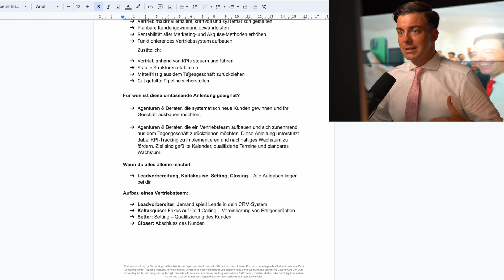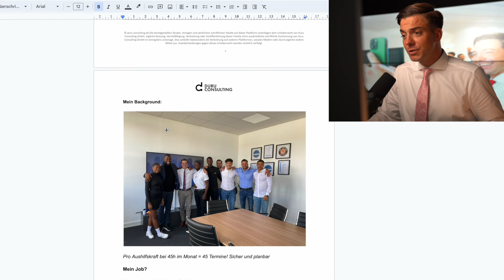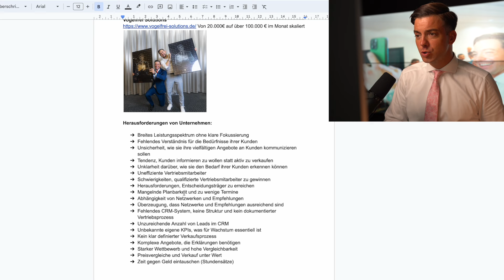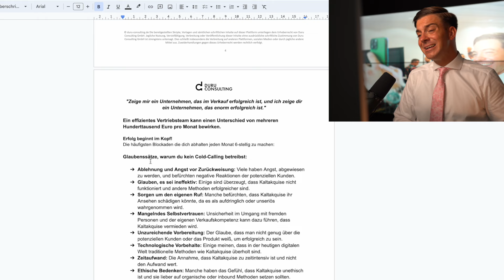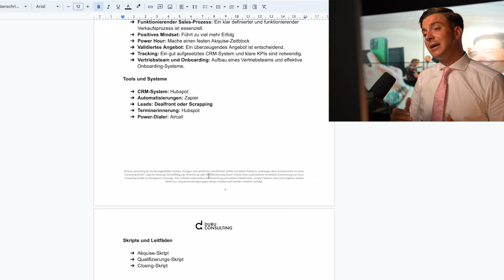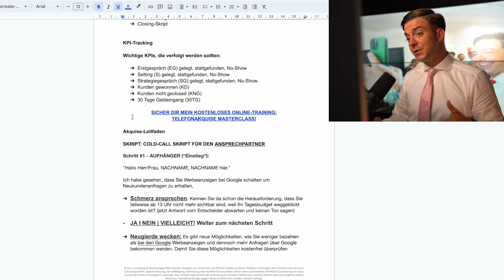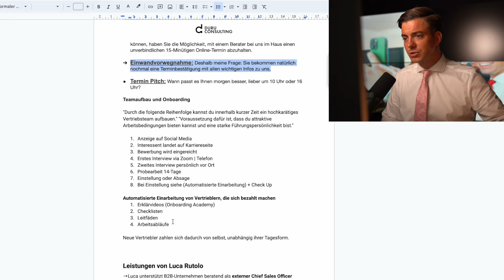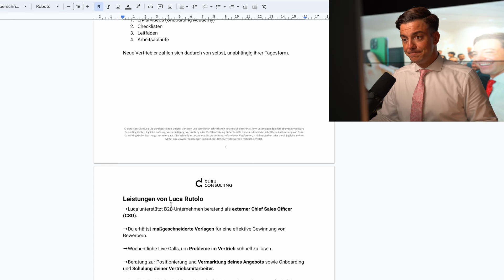KALTAKQUISE ---) Komplett-Anleitung für Agenturen & Berater [inkl. Akquise-Skript]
In dieser Kaltakquise Komplett-Anleitung, erfährst du wie du planbar dein Terminkalender mit qualifizierten Erstgesprächen füllst ohne Geld in Ads oder sonstigem zu verbrennen.

Du erfährst in diesem Video wie Du:
- Deinen Vertrieb maximal effizient, kraftvoll und systematisch gestalten
- Planbar neue Kunden gewinnst
- Deine Geschäftsrentabilität erhöhst
- Ein funktionierendes Vertriebssystem installierst

Folge uns gerne auf Instagram, damit Du keinen wertvollen Content in Zukunft verpasst.